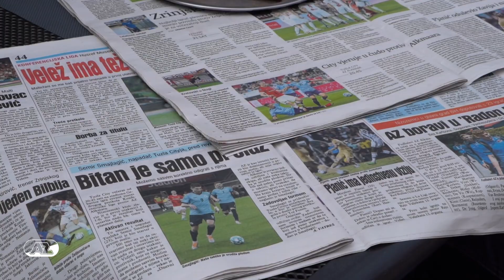🗞️ Bosnische kranten: 'Tactiek heeft gewerkt'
Wat zeggen de kranten in Bosnië en Herzegovina over de wedstrijd tussen FK Tuzla City - AZ? AZ TV-verslaggever Marlon Braakman zocht het voor je uit.